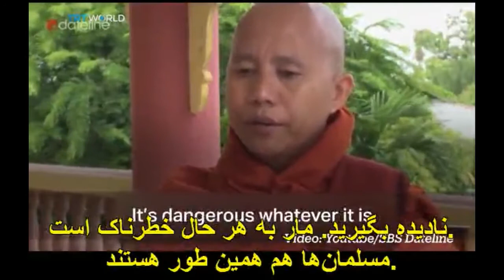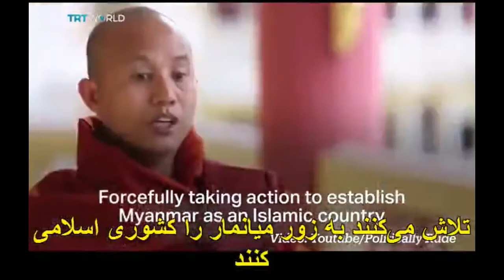پشت صحنه سرکوب اقلیت مسلمان میانمار کیست؟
میانمار از سال 2012 درگیر شورش های داخلی مرگ آوری بوده است. 89 درصد از مردم میانمار بودایی هستند وشورش های داخلی میانمار همه بر سر اختلافات بوایی ها با مسلمانان است. مسلمانان میانماری چندین سال است که توسط بودایی ها کشته و سوزانده می شوند در حالی‌که رهبر میانمار آنگ سان سو چی که جایزه صلح نوبل را دریافت کرده است در مقابل این حادثه سکوت اختیار کرد.